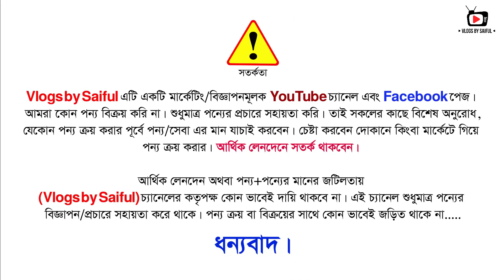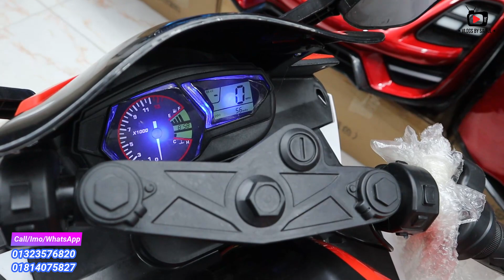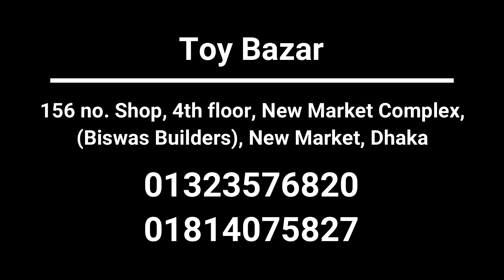বাচ্চাদের বাইক কিনুন | Baby Bike | Bike Wholesale Market | Kids Bike | Baby Bikes Price In BD 2022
Shop Adress :
Toy Bazar, 156 no. Shop, 4th floor, New Market Complex,
(Biswas Builders), New Market, Dhaka